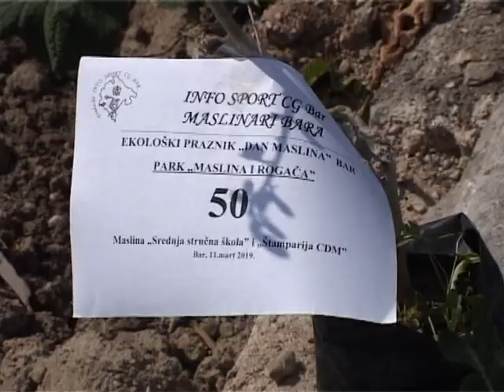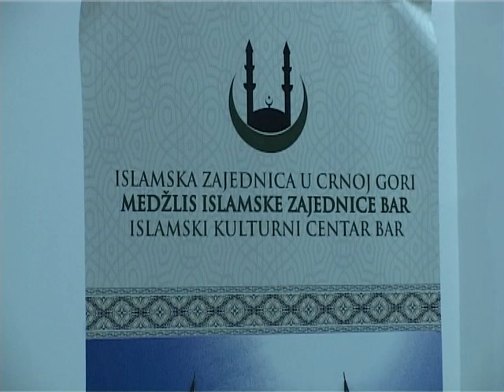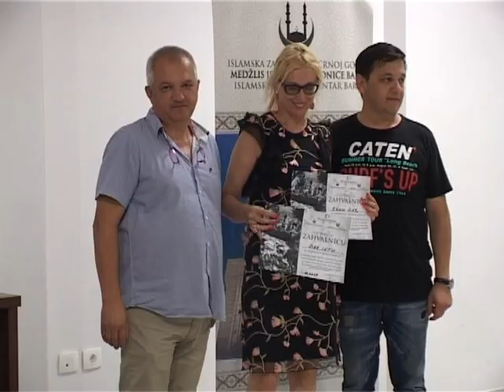Završena manifestacija "Mjesec vakufske masline"